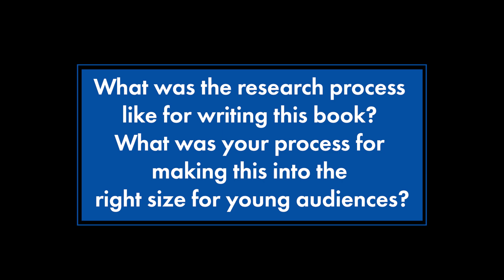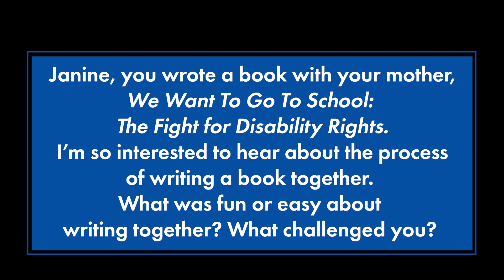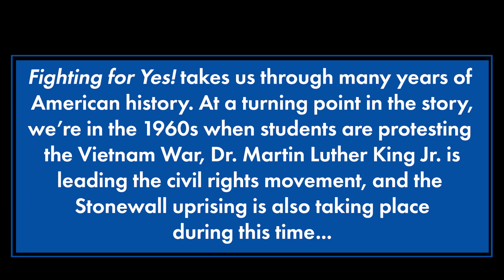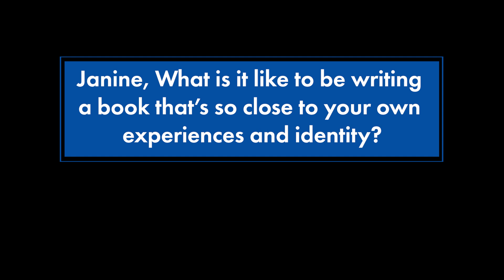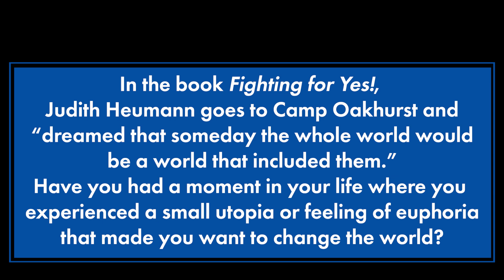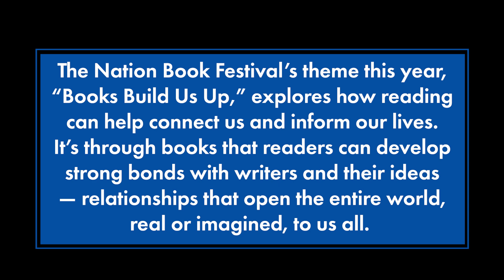National Book Festival Interview with Maryann Cocca-Leffler and Janine Leffler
The picture book "Fighting for Yes! The Story of Disability Rights Activist Judith Heumann" from Maine writer Maryann Cocca-Leffler and illustrator Vivien Mildenberger is Maine Humanities’s selection for the 2024 Library of Congress National Book Festival in Washington, D.C.

The Library of Congress (LOC) Center for the Book was established in 1977 to promote books, reading, libraries, and literacy. It was renamed the Harriet P. Henry Center for the Book in 2003, in honor of Maine’s first female judge, a former Board chair of Maine Humanities and a longtime supporter of the humanities.

Learn about the National Book Festival and our two books representing Maine this year

This program is made possible in part through support from the U.S. Institute of Museum and Library Services, the National Endowment for the Humanities, and the Chief Officers of State/territorial Library Agencies.